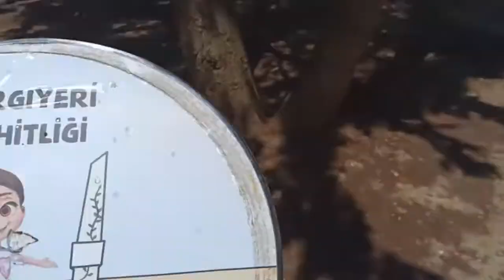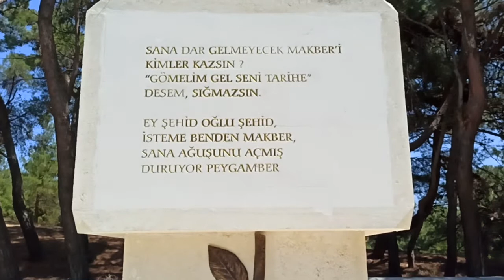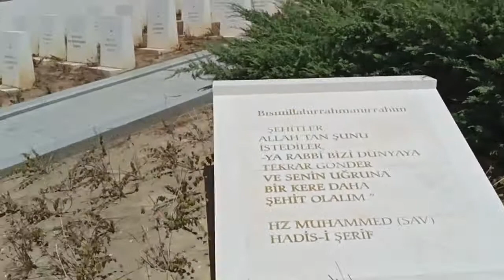ÇANAKKALE ECABAT ALÇITEPE SARGI YERİ ŞEHİTLİĞİ 12 AĞUSTOS 2021